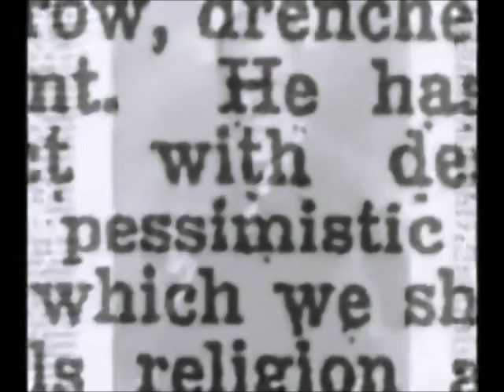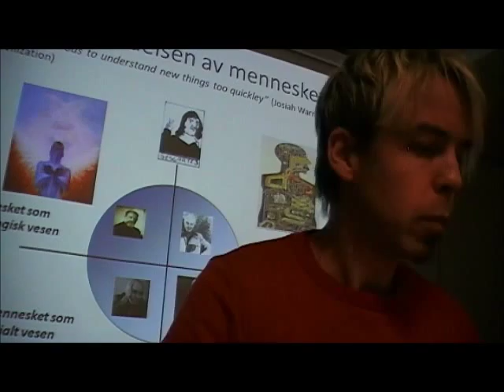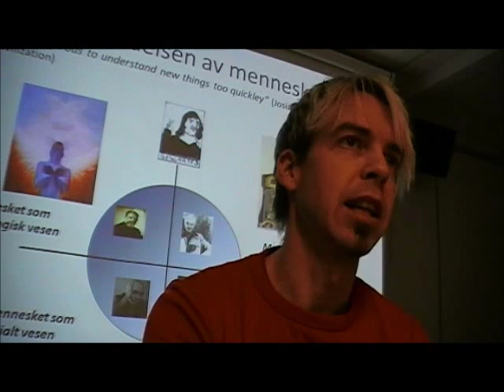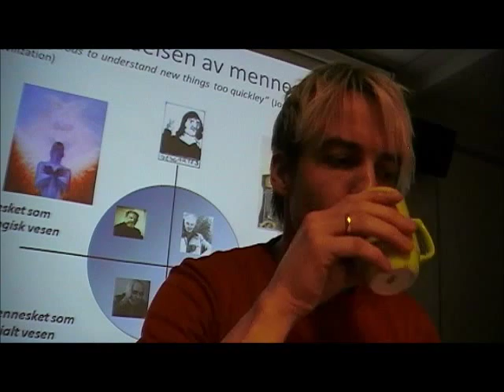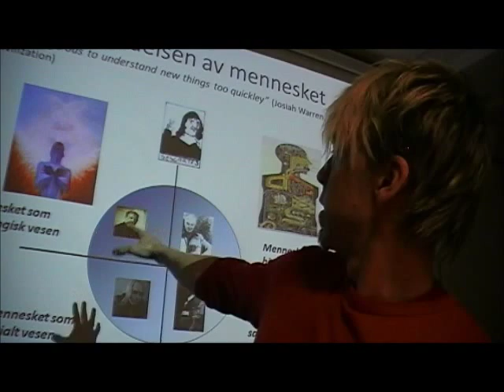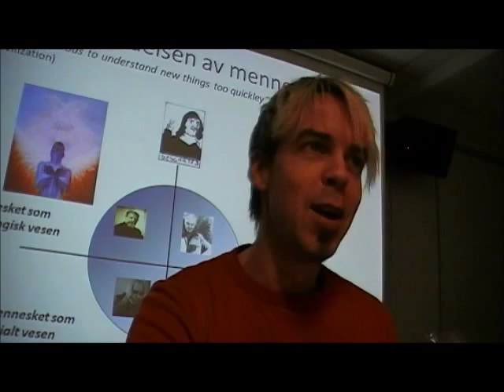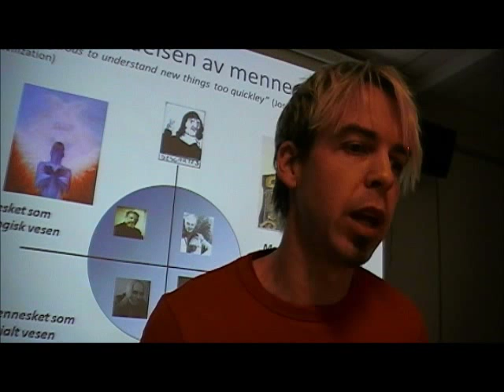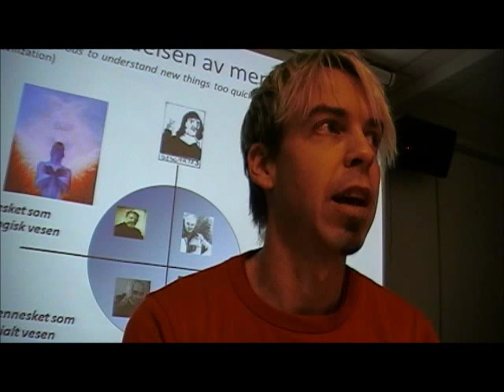Selvutvikling & vitenskapsteori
Målet er å gjøre vitenskapsteori interessant og relevant for alle som har en kropp og en hjerne. (Se Psykolog Liverød snakker om selvutvikling fra ulike perspektiver.Ved hjelp av en vitenskapsteoretisk modell inspirert av Habermas, er det snakk om hvordan man kan forstå psykisk helse i forhold til det fysiske, det psykiske, det sosiale og de omgivende samfunnsstrukturer. Liverød tar for seg eksempler som depresjon, fibromyalgi, rusmisbruk og avslutter med en psyko(logisk)analyse av Märthas engler og englefjær. Videoen representerer kanskje ikke noe nytt, men snarere et oversiktlig kart over virkeligheten. Et kart vi trenger for å navigere i egen helse og livet for øvrig.